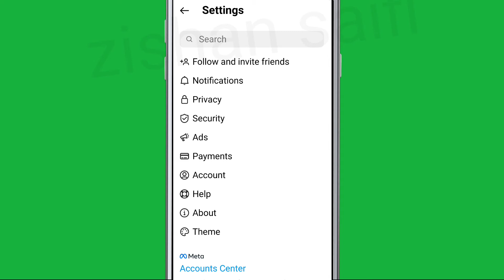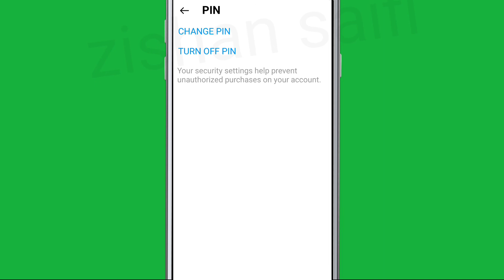Instagram Peyment Security Pin Settings In Instagram